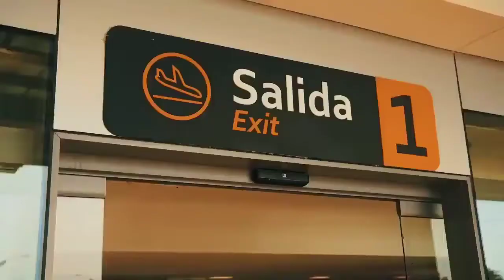Nacional Equina 2022